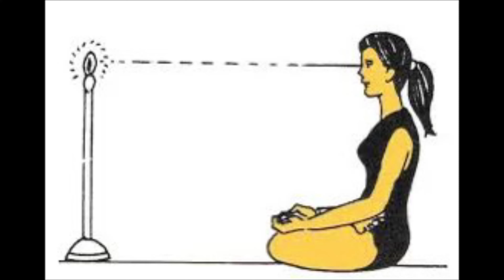Tərgitdiyim 10 ZƏRƏRLİ VƏRDİŞ. PİS VƏRDİŞLƏR.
Pis vərdişlərimizdən qurtulmaq istəyirik amma bəzən bizə zərər verən vərdişlərin hansı olduğundan xəbərimiz belə olmur. Bu videodakı vərdişlərin bir neçəsi səndə ola bilər,ancaq narahat olma bunları dəyişmək də sənin əlindədir.